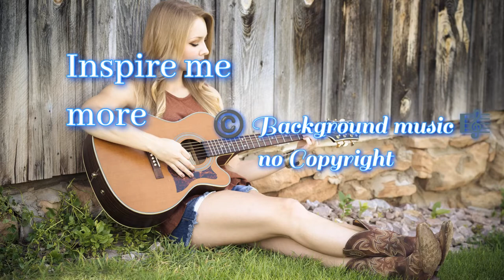A.T.M - Inspire me more - no copyright background music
A.T.M - Inspire me more - no copyright background music for YouTube videos

Hello Guys,

Welcome to My YouTube channel Relaxing music background music no copyright for vlogs & Vlogging that is no copyright and free to use for content creators.If Newcomers didn't subscribe my channel yet.

You're free to use this song in your YouTube videos by creating an account with Uppbeat here:-
... and downloading the track!

Music from Uppbeat (free for Creators!):
Don't forget it with your friends if you find it useful, as well as motivating and helping us to improve the quality of our products better. thank !

🔥 Our channel will upload and stream new Copyright background music for YouTube videos which you can Download music for YouTube video & monotizied you channel without claim & Copyright strick.